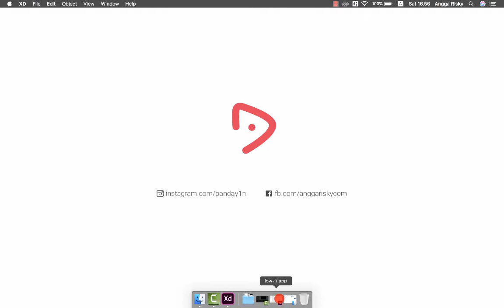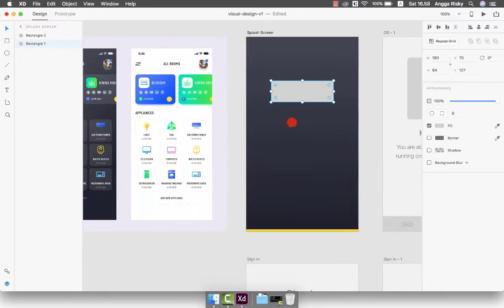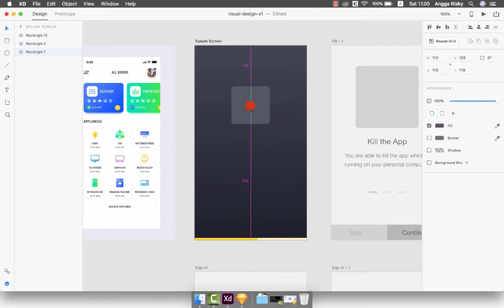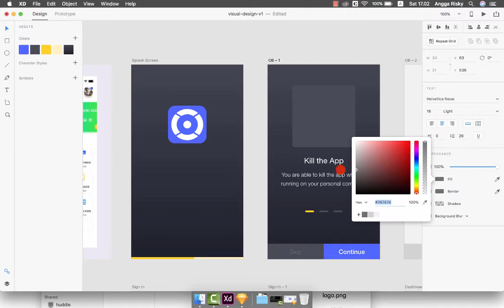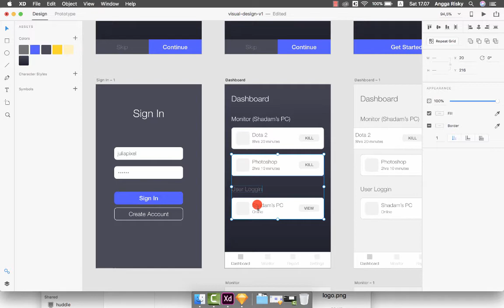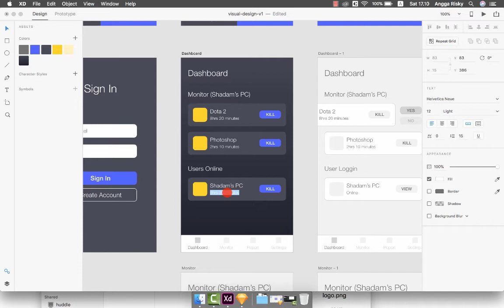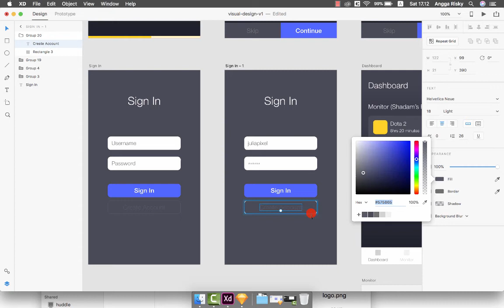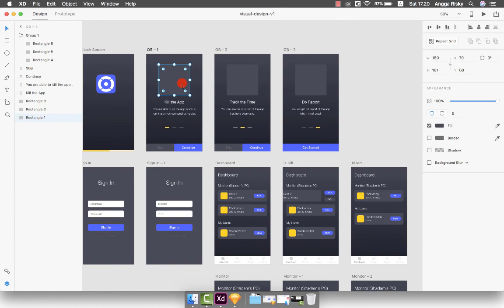#7 - Visual UI Design - Product Design Process Tutorial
Hi everyone, welcome back to Angga Risky, and in this video, We will learn how to make the wireframe to become the visual design for beautiful design by using design reference that we found on the previous video. In this case, we are using Adobe XD to make the user-interface design.